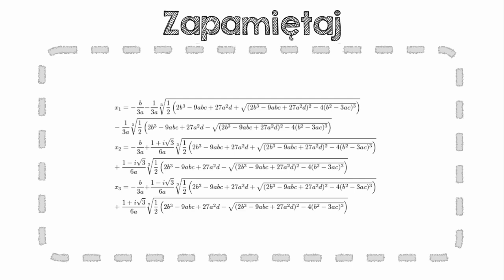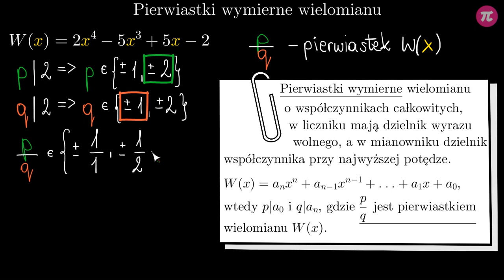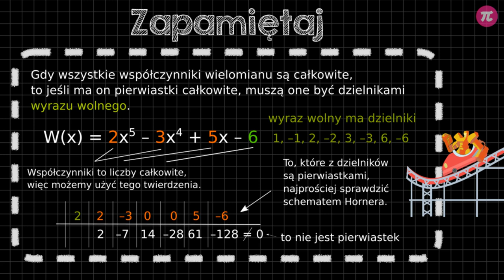Pierwiastki całkowite oraz wymierne wielomianu #8 [ Wielomiany ]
Z tej wideolekcji dowiesz się:
  - jak szukać pierwiastków całkowitych i wymiernych wielomianu,
  - jak sprawdzać, czy dana liczba jest pierwiastkiem wielomianu,
  - ile maksymalnie pierwiastków może posiadać wielomian.

PLAYLISTA
Ta wideolekcja jest częścią playlisty [ Wielomiany ]:
Z tej playlisty dowiesz się, jak rozpoznawać wielomiany oraz czym jest pierwiastek wielomianu. Nauczysz się jak sprawdzać czy dana liczba jest miejscem zerowym wielomianu. Poznasz metodę dodawania, odejmowania, mnożenia oraz dzielenia wielomianów. Nabierzesz umiejętność pisemnego dzielenia wielomianów oraz dzielenie z wykorzystaniem schematu Hornera. Zobaczysz, w jaki sposób przeprowadzić dowód skuteczności schematu Hornera. I nauczysz się, jak szukać całkowitych oraz wymiernych pierwiastków wielomianów o całkowitych współczynnikach.

Tutor: Patryk Bojarski
Konsultacja: Zofia Wiśniewska
Grafika podsumowania: Valeriia Malyk
Materiały: Patryk Bojarski
Redakcja: Małgorzata Załoga